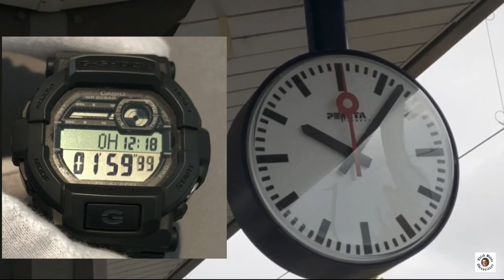Bahnhofsuhr - so funktioniert sie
Eine Bahnhofsuhr kennt jeder, aber kaum jemand merkt, dass der Sekundenzeiger bei 12 Uhr für 2 Sekunden stehen bleibt. Warum das so ist? Um die Funktionsweise der Bahnhofsuhr geht es in diesem Video.

Ohrenzubehör:
Federstegbesteck mit 4 Einsätzen von Bergeon